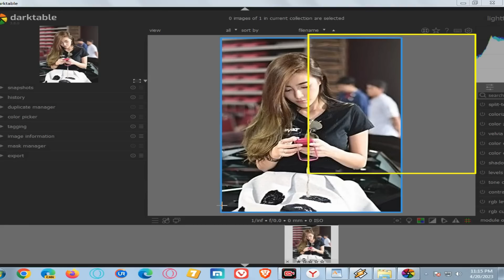different background, you can use a photo editing #9 Pronto Tech secs